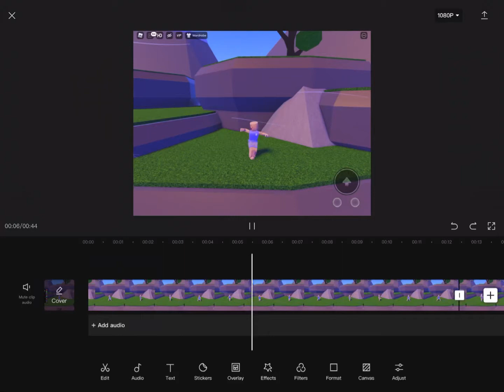Capcut edit ( lazy )